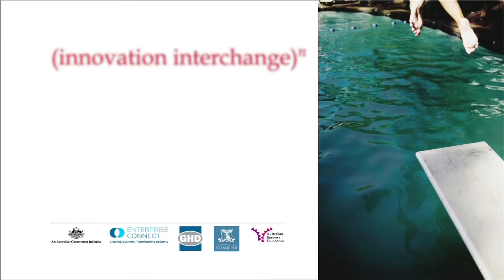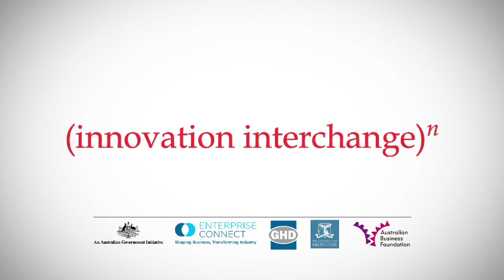Innovation Interchange - Pathways to clean technology in water systems